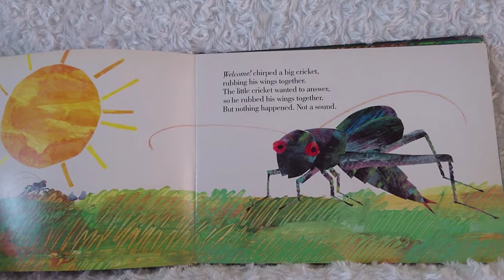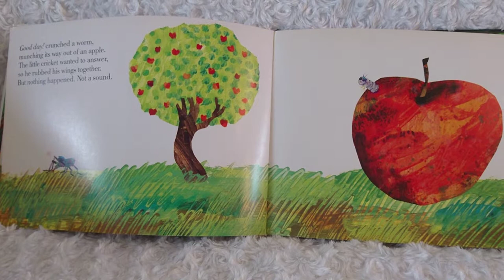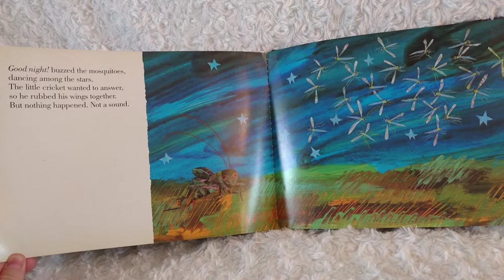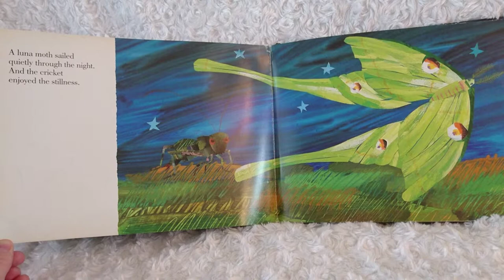The Very Quiet Cricket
Книга для детей на английском языке.
Автор Eric Carle.
Издательство Hamish Hamilton, 1990